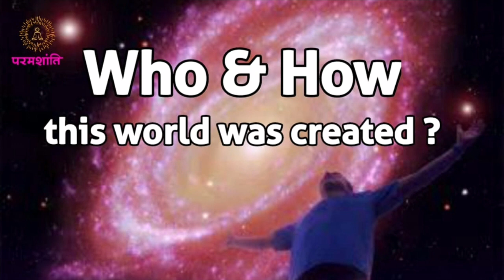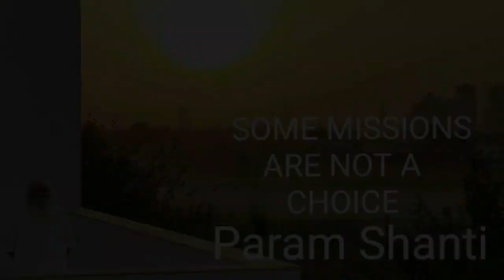Paramshanti Significance ENGLISH परम शांति